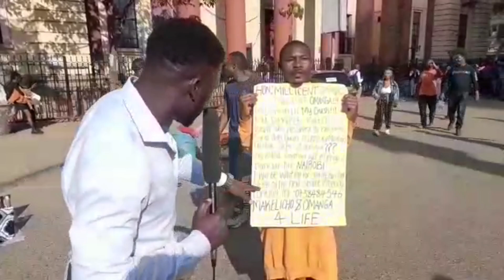Hon.millicent omanga anafanya usiku silali na hiyo kutwerk yake💝💝💯💯